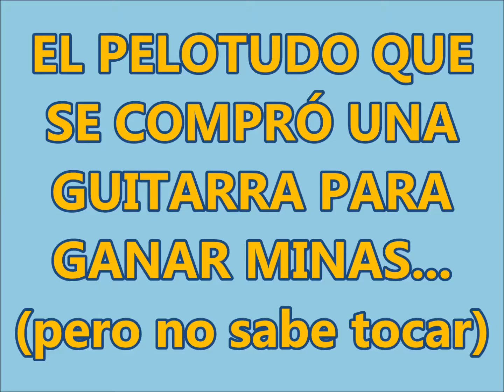Como Seducir Minas Con una Guitarra